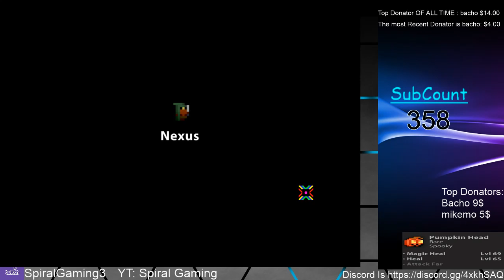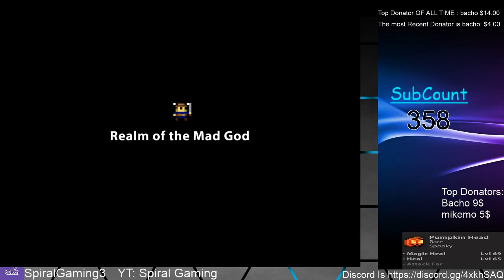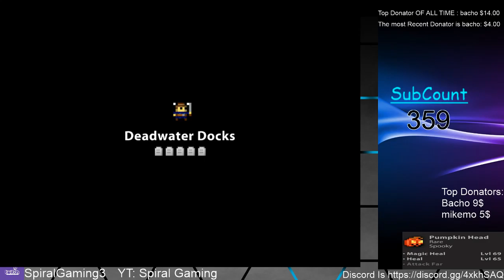(ROTMG) ROGUE PPE/THE GRIND TO ALL TOPS AND ALL DRAKE EGGS #2 + POPPING A KEY AT 375 SUBS